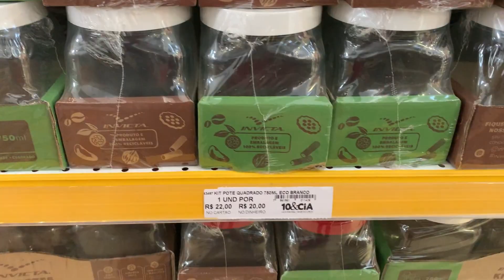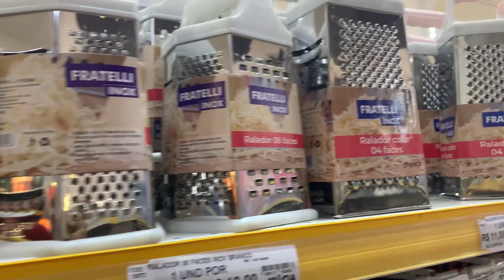FIZ ALMOÇO COM MAINHA, ACHADINHOS BARATOS, CAFÉ DA TARDE E MUITO MAIS!